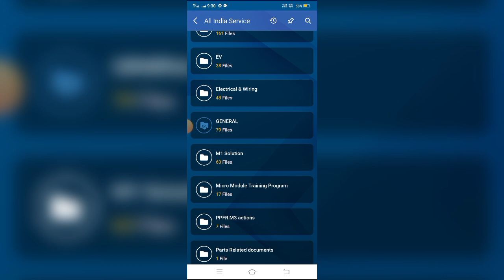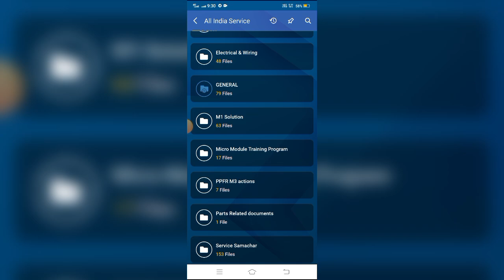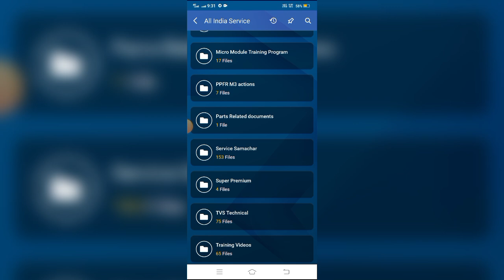BS6 bike Tehnical PDF video